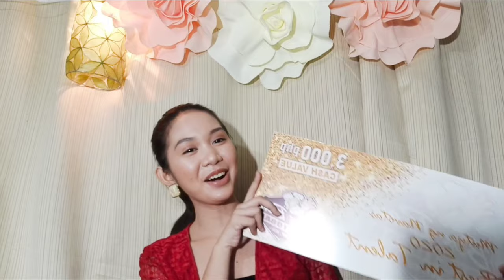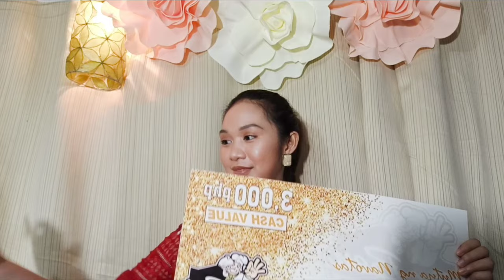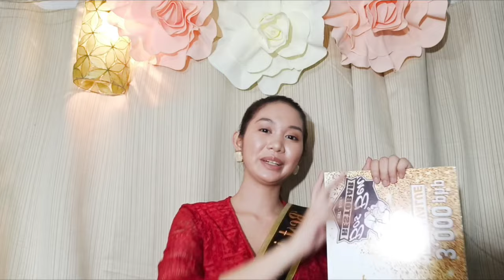EASY & UNIQUE TALENT FOR PAGEANT | SAND ART | PANG-BEST IN TALENT | Love, Mikay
Hi loves!!! Thank y'all for watching ✨ Feel free to let me know if you have any suggestions for my next vlog.